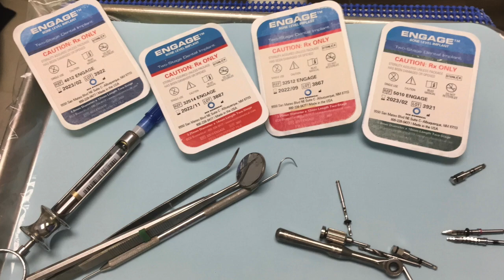4 Immediate mandibular implants for overdenture with Locator attachments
4 OcoBiomedical implants placed immediatey after extracting with the Anglevator.  The patient did not remove the immediate denture for 1 week!  Due to language barrier/misunderstanding, then wasn't seen for 3 months, which may have led to the bone loss around the 5mm implant.  Locator attachments were placed at 3-4 months.